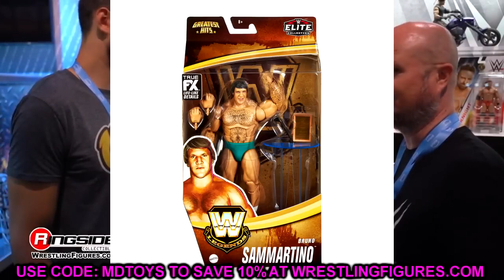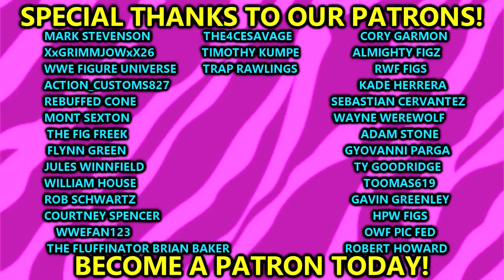WHATS HAPPENING WITH MATTEL WWE ACTION FIGURES!?notificationsquad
NEW wwe mattel action figures 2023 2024 Mattel WWE action figure reveals for October 2023: photos Check out the latest WWE action figures from Mattel, including an exclusive LWO Elite 5-pack coming to MattelCreations.com in November, new versions of Seth Rollins, Jey Uso, The Rock and more! LWO Elite 5-Pack (MattelCreations.com Exclusive, available to order from Tuesday Nov. 9 at 12 p.m. ET/9 a.m. PT through Friday Nov. 24) NEW WWE action figures 2023 wwe action figures 2024 WWE Elite 106 figures The usos elite figures

Music

Fire Breather

Silent Partner

Fire Breather